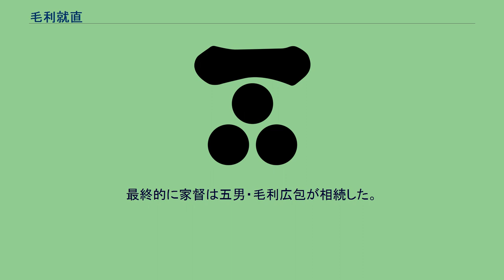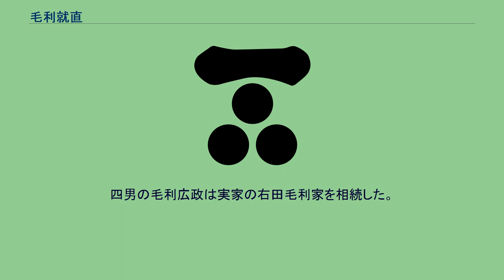毛利就直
毛利 就直（もうり なりなお、寛永13年（1636年） - 宝永6年12月15日（1710年1月17日））は、長州藩一門家老である吉敷毛利家の4代。
父は一門右田毛利家の毛利元法。
兄に毛利就信。
養父は毛利元包。
正室は元包の娘。
継室は春日仲義の姉。
継々室は北尾重三の娘。
子は毛利広規、毛利就包（はじめ村上武真）、毛利広政、毛利広包、村上元敬室。
幼名は萬吉。
通称は外記、市正、主殿。
寛永13年（1636年）、一門家老・毛利元法の次男として生まれる。
後に吉敷毛利元包の養子となり、寛文11年（1671年）に父の隠居により家督を相続する。
藩主毛利綱広、吉就、吉広、吉元に仕え、当職（国家老・執政）を務めた。
延宝8年（1680年）、徳佐八幡宮社殿を再建する。
貞享3年（1686年）、責任者となって藩内の貞享検地を行う。
貞享4年（1687年）より周防国平田の干潟の開作（干拓事業）を行い、元禄15年（1702年）に1057石の加増を受けた。
宝永6年（1709年）12月15日卒。
享年74。
長男の毛利民部広規（同名の阿川毛利氏・毛利宇右衛門広規とは別人）は、元禄3年（1690年）に34歳で死去した。
次男の毛利就包（村上武真）が、養子先の村上家から帰家して嫡男となるも、元禄8年（1695年）に33歳で死去した。
最終的に家督は五男・毛利広包が相続した。
四男の毛利広政は実家の右田毛利家を相続した。